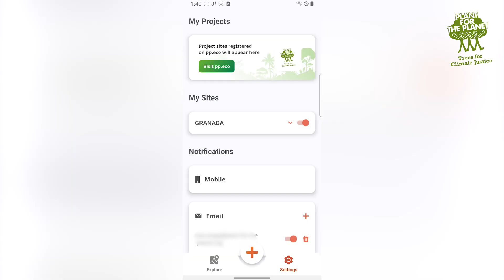Hoffnung bei Waldbränden: Die FireAlert App von Plant-for-the-Planet/Kurzversion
Durch die Nutzung von Daten, die die NASA zur Vefügung stellt, hat Plant-for-the-Planet eine App entwickelt, um Waldbrände so schnell wie möglich zu erkennen. Die Benutzung dieser App ist super einfach! Hier ist unser How-to-Video!